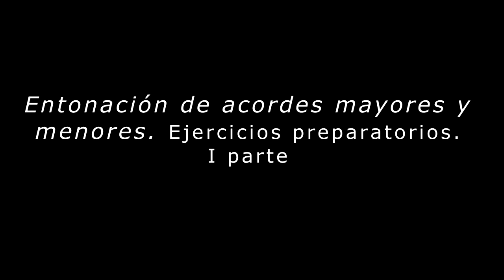Cómo Solfear acordes mayores y menores I, parte 55, Bogotá, Colombias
Imágenes de las orientaciones pedagógicas del curso ejecución de la guitarra funcional, impartidas por el instructor SENA, Manuel Antonio Rodríguez Arroyo  en la ciudad de Bogotá (Colombia). En este video se apreciará un ejercicio de Solfeo entonado de acordes mayores y menores. Los cursos son fundamentos básicos orientados a quienes apenas comienzan el proceso formativo en la ejecución de la guitarra funcional aplicada a músicas populares colombianas, latinoamericanas y del Caribe.
Curso teórico práctico orientado a la práctica vocal e instrumental. Guitarra acústica, acordes menores, acordes mayores, rasgueo, cifrado de acordes, progresiones de acordes, mástil, diapasón, clavijero, CEJILLA, CEJUELA, guitarra clásica, pop, folk, música colombiana, clase de guitarra, iniciación A LA GUITARRA, curso de guitarra básica